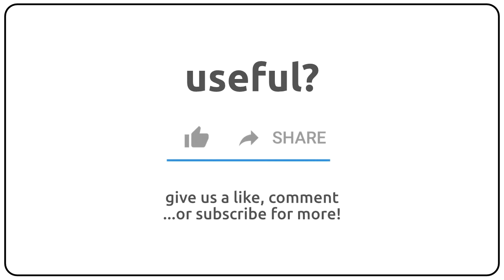How to pronounce aperiodicity in english?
How to pronunce aperiodicity in english
How to pronunce aperiodicity in american accent 🇺🇸?
How to pronunce aperiodicity in british accent 🇬🇧?
How to pronunce aperiodicity in australian accent 🇦🇺?

Como se dice aperiodicity en ingles?
Como se pronuncia aperiodicity en ingles?